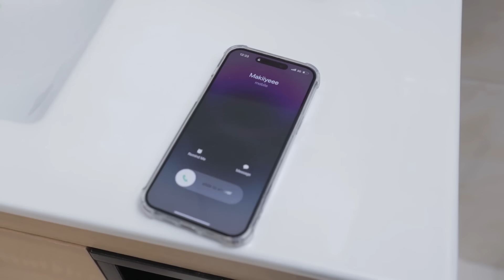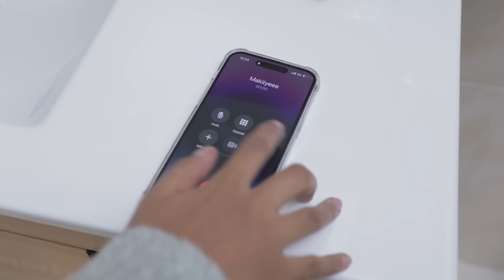miskinochu l ወይ እኔ ወይ እርሶ ከዚህ ቤት እንወጣለን l